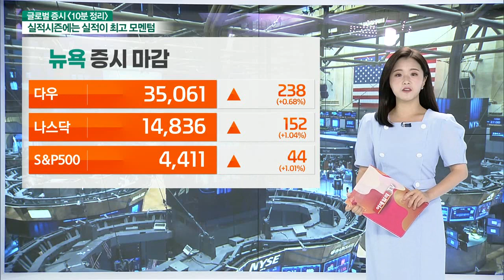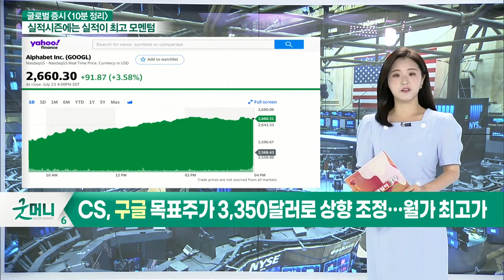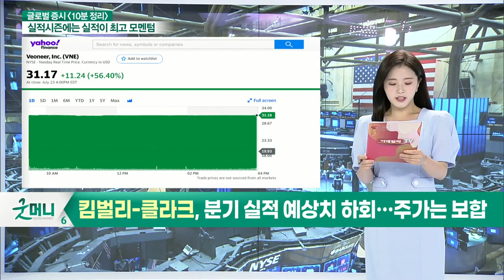스냅, 어닝서프라이즈 기록… 주가 23% 급등 / 아멕스, 카드 매출 증가에 실적 예상 상회_글로벌 마감 증시 (20210726)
- 스냅, 어닝 서프라이즈 기록… 주가 23% 급등
- 아멕스, 카드 매출 증가에 실적 예상 상회
- CS, 구글 목표주가 3,350달러로 상향 조정… 월가 최고가
- 자동차 거대 부품사 '마그나', 자율주행 업체 비오니어 인수
- 킴벌리-클라크, 분기 실적 예상치 하회… 주가는 보합